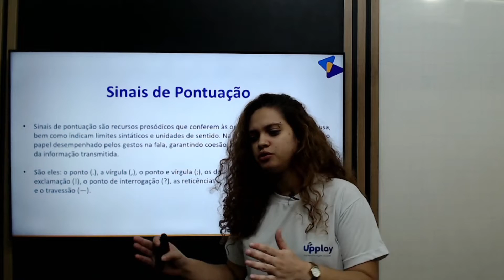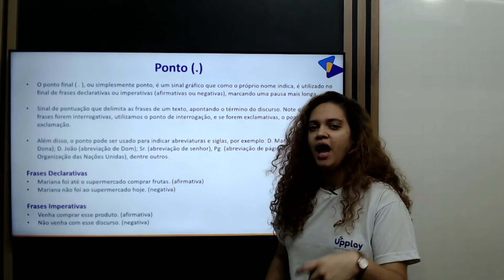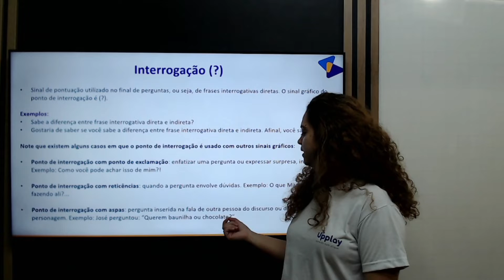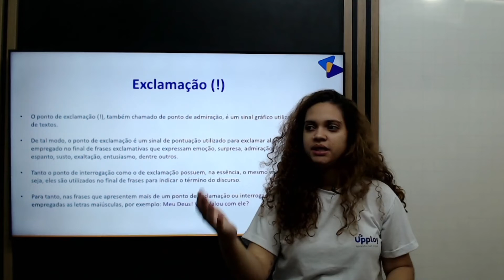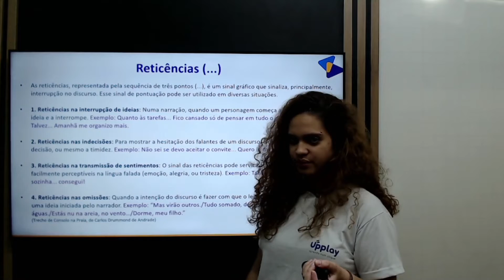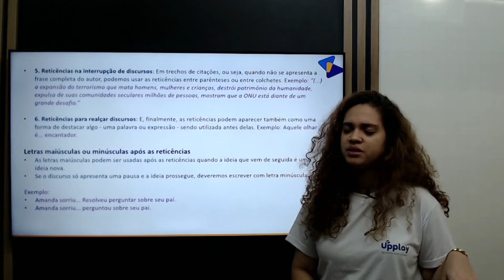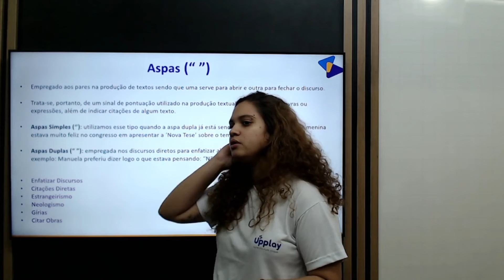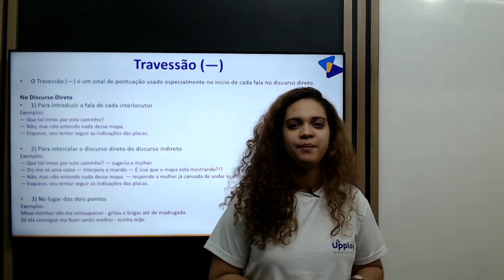MONITORIA LINGUAGENS SSA 1 - SINAIS DE PONTUAÇÃO